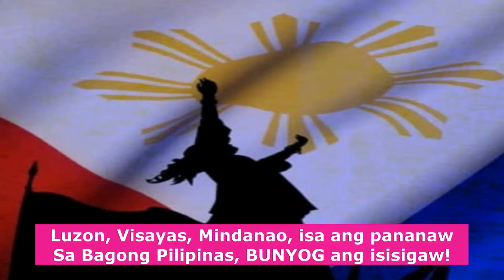COMELEC HALATANG PABOR SA PEOPLES' INITIATIVE. BAKIT KAYA?